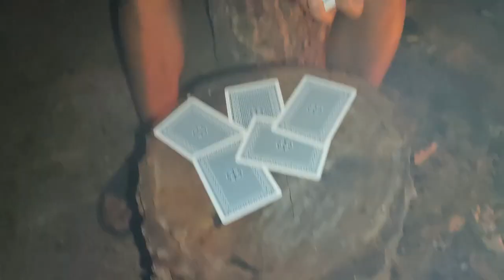Tee Trekking guide | Doi Inthanon National Park | Chiang Mai 2022 | Thaïlande 2022 #2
Tee Trekking guide | Doi Inthanon National Park | Chiang Mai 2022 | Thaïlande 2022 #2 : à quoi ressemble Chiang Mai auj ? à quoi ressemble le parc national Doi Inthanon National Park ? Un trek hike ou trekking en Thaïlande avec Tee est une immersion dans un village Karen, une aventure humaine et active. Tee est un guide compétent, intéressant, il parle un anglais compréhensible. Il connait bien la région de Doi Inthanon National Park pour avoir travaillé comme Chiang Mai Travel Guide. Si vous cherchez à réaliser un trekking Thailand ou trek en Thaïlande, il saura vous accueillir avec simplicité dans son village d'une tribu Karen et notamment à son domicile comme le montre cette vidéo. Tee propose un petit spectacle de magie au coin du feu, résumé ici.
Cette vidéo est la deuxième #2 d'une série de 3.
 ➡️ Première vidéo #1 : jour 1, départ de Chiang Mai, arrivée dans la région de Doi Inthanon, premier jour de trek avec Tee Trekking guide
➡️ ➡️ Deuxième vidéo (aujourd'hui) #2 : visite de la maison de Tee, dîner, soirée avec spectacle de magie, nuitée et petit déjeuner en immersion chez l'habitant.
➡️ Troisième vidéo #3 : elle portera sur la 2ne journée de trekking avec traversée du village Karen de Huy Yao, une tribu sédentarisée .

Je suis Emma, ​​je vis à Koh Samui. Je suis la propriétaire de Baan Sawadee Villa. Je partage ma propre expérience de Koh Samui et mes visites en Thaïlande. Mes vidéos s'adressent aux personnes en recherche d'expatriation, aux nomades numériques (digital nomad), aux touristes, aux amoureux de la Thaïlande.

Pour réserver votre transport en Thaïlande ou ailleurs, je vous conseille  12go (transports) surtout intéressant pour bus et bateaux et combinés :

Pour préparer votre voyage à Koh Samui et/ou réserver ma villa à Koh Samui :

00:00 Rappel du contexte du trekking 2 jours/1 nuit dans le parc Doi Inthanon Park près de Chiang Mai
01:55 Présentation de la famille de Tee
04:50 Spectacle de magie
08:54 Programme de la prochaine vidéo #3 : Trekking Jour 2  au Doi Inthanon National Park
09:04 Remerciements